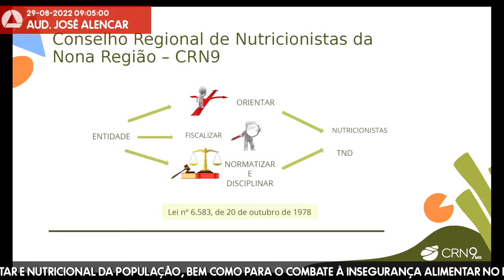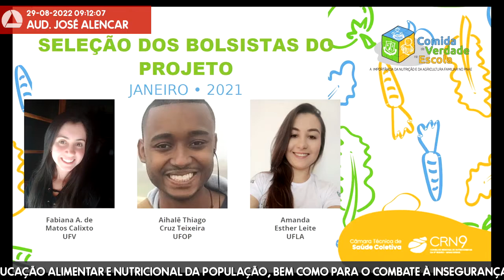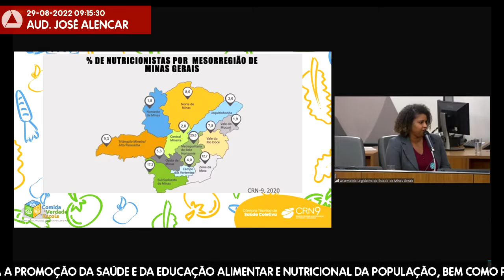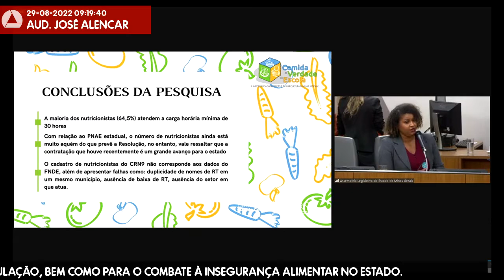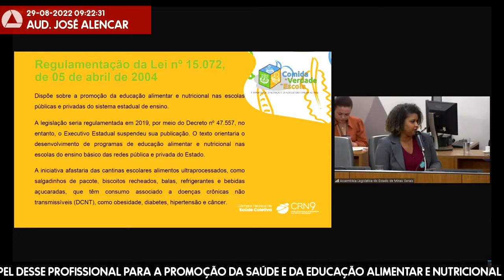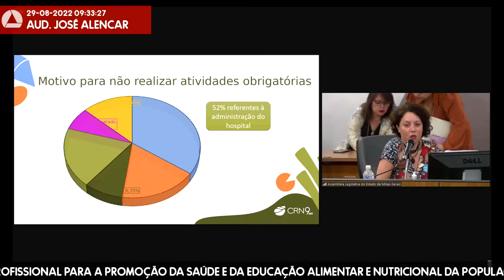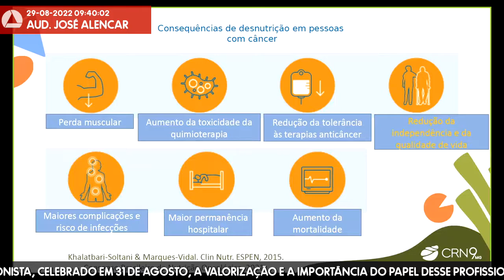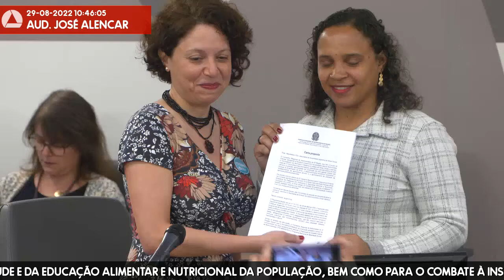29/08/2022 08:30 - Comissão de Defesa dos Direitos da Mulher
Finalidade da audiência: Debater, por ocasião do Dia da Nutricionista, celebrado em 31 de agosto, a valorização e a importância do papel desse profissional para a promoção da saúde e da educação alimentar e nutricional da população, bem como para o combate à insegurança alimentar no Estado.